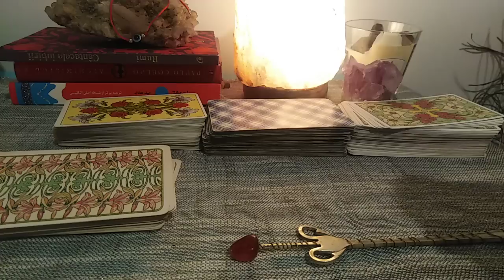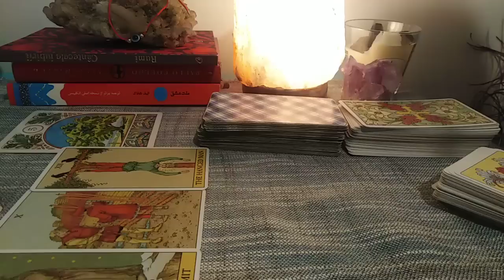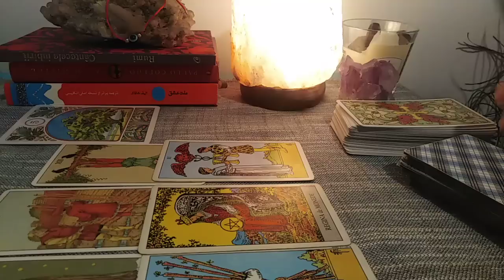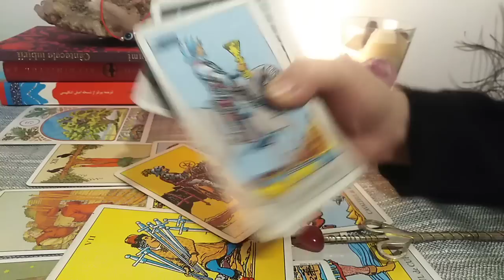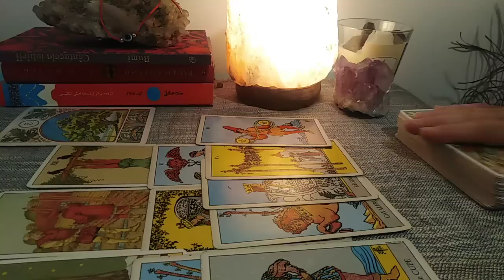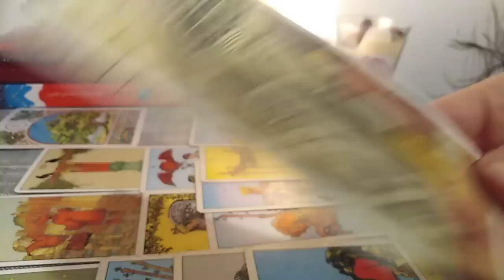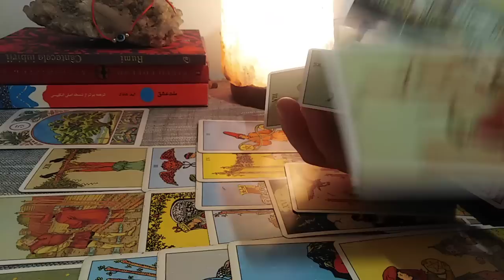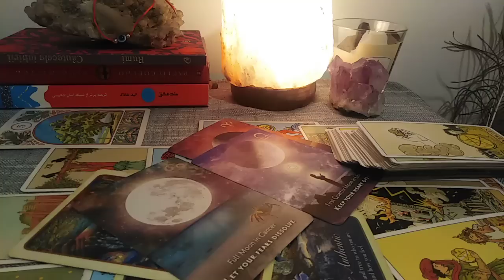PESTI- NOV.2022 -JUSTITIE ! CEI CARE V-AU GRESIT ISI PRIMESC KARMA IAR VOI DHARMA, Protectie Divina